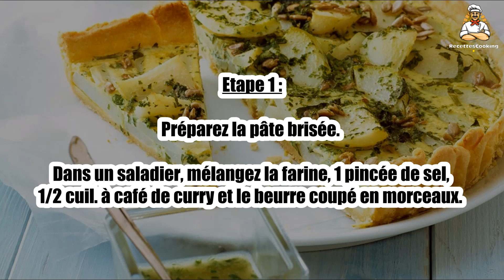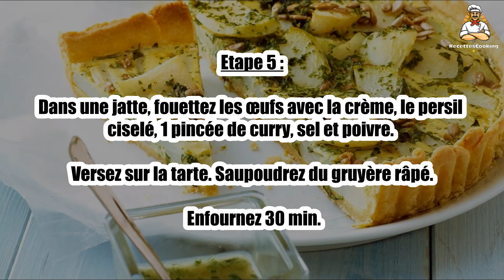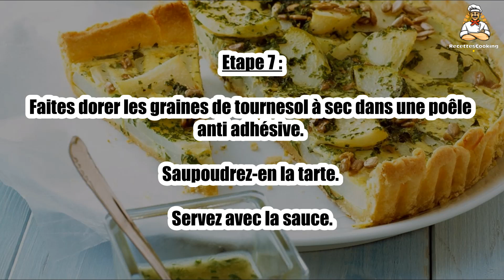🥧 Quiche aux Pommes de Terre et Graines de Tournesol – Une Recette Gourmande et Savoureuse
Cette quiche aux pommes de terre et graines de tournesol est un plat riche en saveurs, avec la douceur des pommes de terre et le croquant des graines de tournesol. Facile à préparer, elle est parfaite pour un dîner léger ou un pique-nique. Suivez notre recette pour la réaliser chez vous !